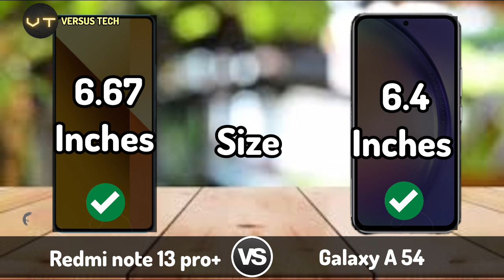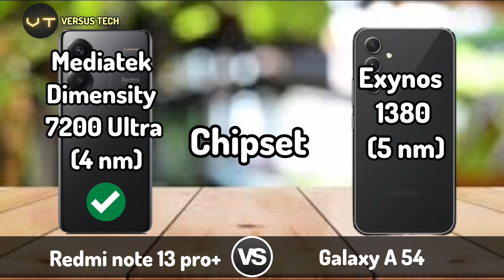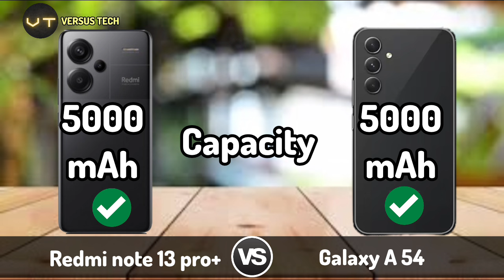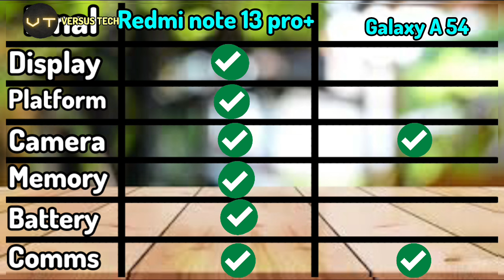Redmi Note 13 pro Plus vs Samsung Galaxy A54 - Obvious Winner!